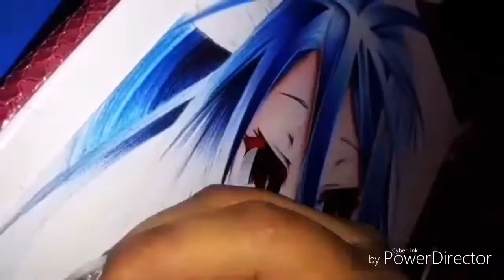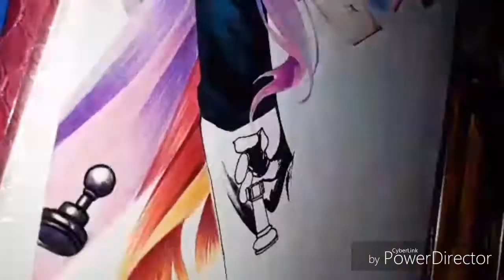Shiro Speed Drawing (No game no life) colored pencils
Shiro (no game no life)